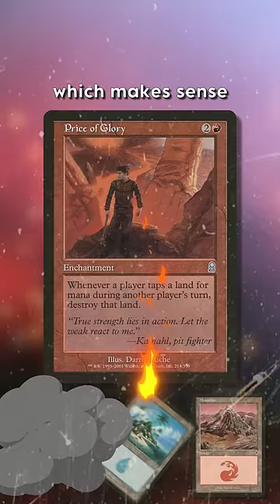Generate Infinite Mana With Your Opponent’s Sideboard!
Back in Invasion Standard the Jeskai control deck used their opponent Gruul aggro's sideboarded card to go infinite.